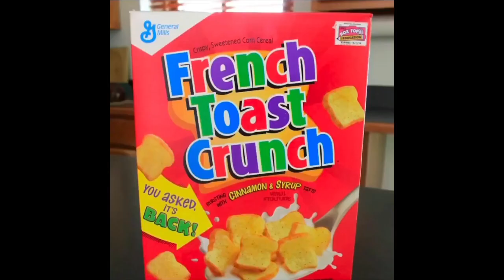Thats That 90s/2000s Kids Will Remember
Things that 90s/2000s kids will remember